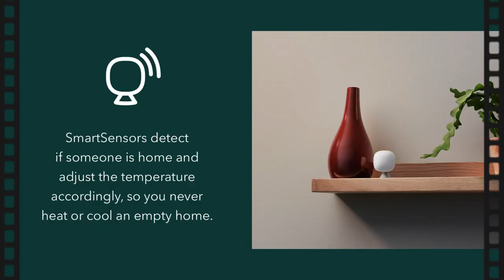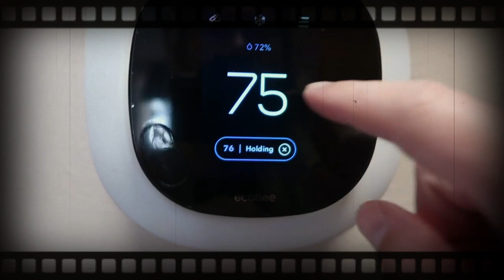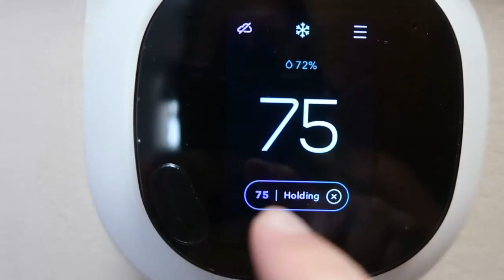ecobee3 Lite Smart Thermostat - Programmable Wifi Thermostat - Works with Siri - Black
ecobee3 Lite Smart Thermostat - Programmable Wifi Thermostat - Works with Siri, Alexa, Google Assistant - Energy Star Certified - DIY Install, Black.

Sleek design and elevated comfort meet impactful energy savings. Save up to 23% annually on heating and cooling costs with ecobee3 lite, the smart thermostat that helps you live smarter and save more. Get a new handle on control and convenience. Manage your comfort from anywhere with the ecobee app on your iOS or Android mobile device. Compared to a hold of 72°F. Occupancy detection manages temperature automatically.